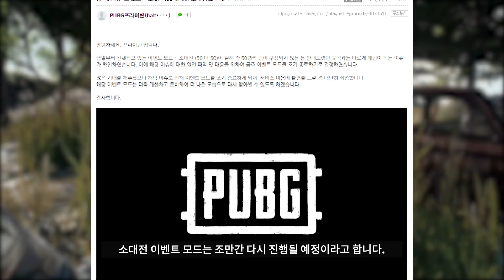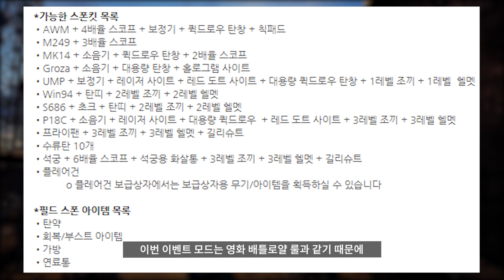나에게 주어진 무기는 랜덤! 이번 이벤트모드가 진정한 배틀로얄!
플레이!(Play!)
구재영